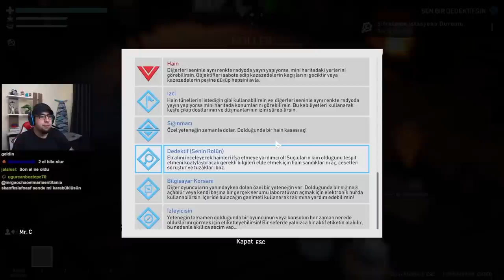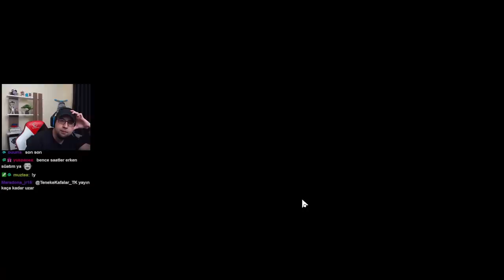Bu Adadan Nasıl Kaçacağız? - Project Winter #16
Merhabalar arkadaşlar. Twitch'te oynadığımız oyunların bölümlerini bu kanalda paylaşıyoruz. Bu bölümümüzde izleyicilerimizle Project Winter oynuyoruz. İyi seyirler.

Oyunun Amacı:
En fazla 8 kişi ile oynanabilen co-op hayatta kalma oyunu. Bu oyunda göreviniz, mahsur kaldığınız bölgedeki çeşitli istasyonları tamir edip bir kurtarma aracı çağırarak kurtulmak.

00:00 1. Oyun
27:00 2. Oyun
46:00 3. Oyun